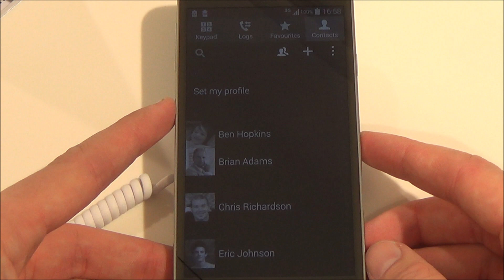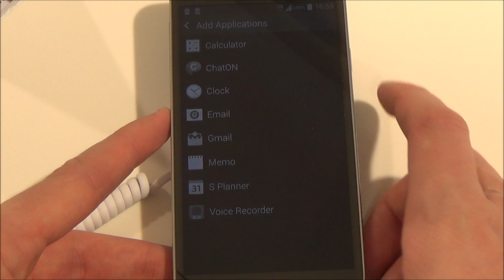Samsung Galaxy S5 - Ultra Power Saving Mode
Ansehen/Kaufen bei Amazon.de
Alle Videos zum Samsung Galaxy S5:

▬▬▬▬▬▬▬▬▬▬▬▬▬ Hi ! ▬▬▬▬▬▬▬▬▬▬▬▬▬▬

▬▬▬▬▬▬▬▬ Und wie sozial ich bin ! ▬▬▬▬▬▬▬▬▬▬▬

▬▬▬▬▬▬▬▬▬▬▬▬▬ Tut es ! ▬▬▬▬▬▬▬▬▬▬▬▬▬